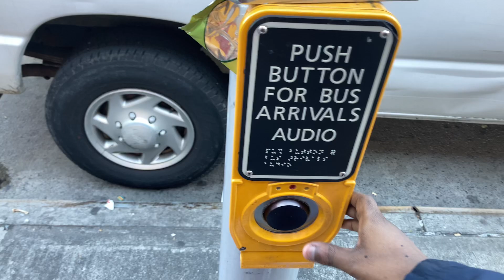16 de dezembro de 2023